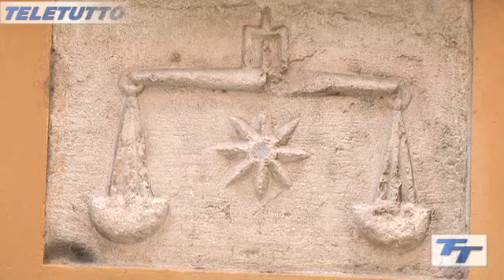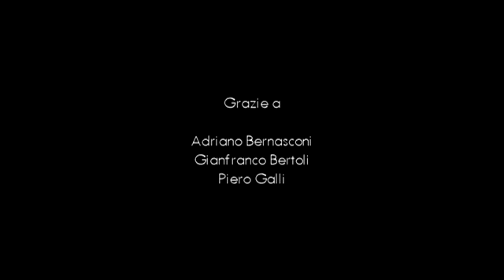36. O beèr o fischià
Che cosa significa "O beèr o fischià"? Scopriamolo insieme...